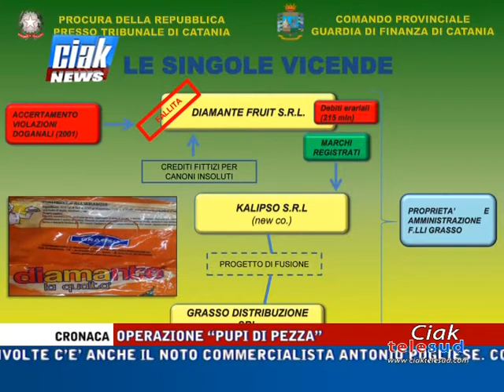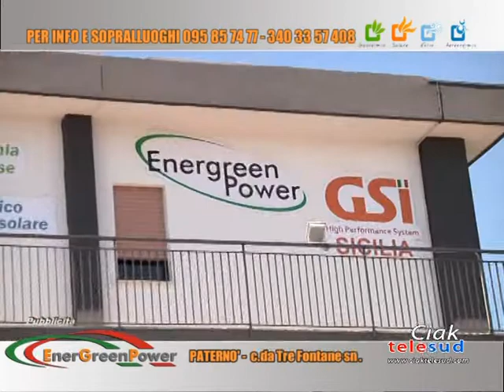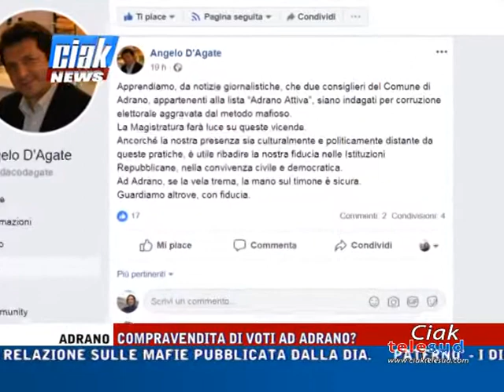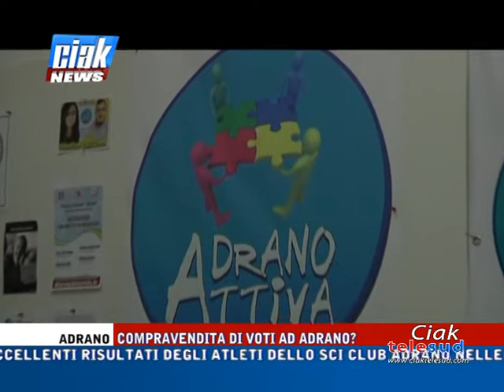Ciak News 13-02-19